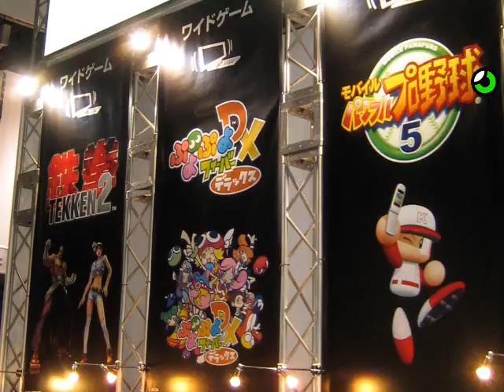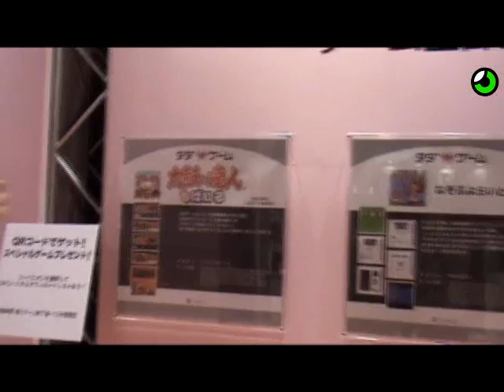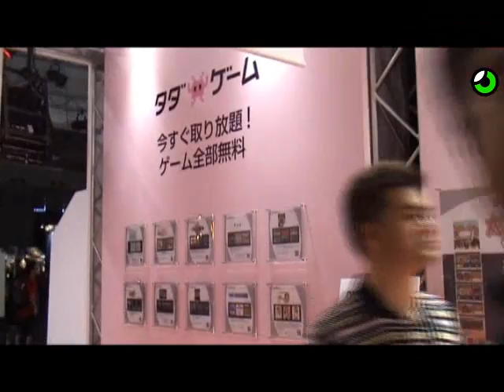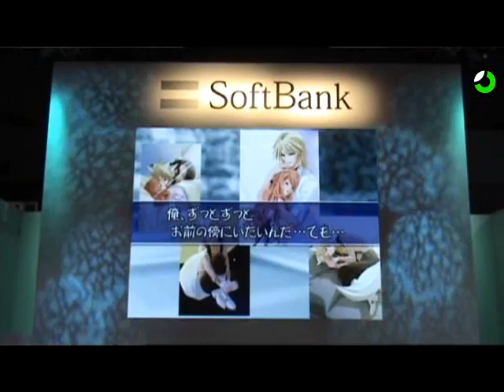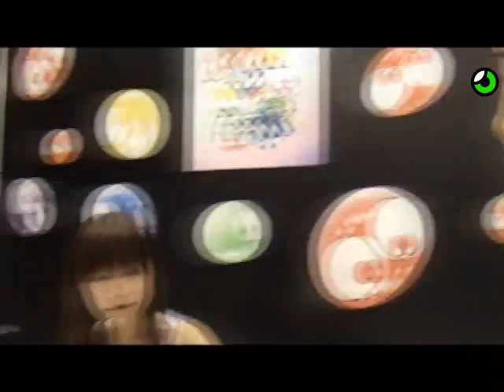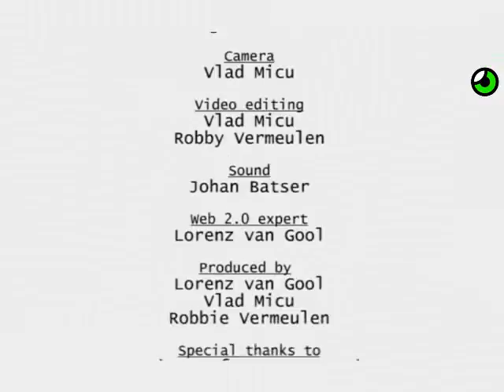VGView #3: SoftBank's charital approach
The Japanese mobile game industry has come some differences to a random Western counterpart: it exists. And it's big, too. In the preceding interview, you already had a chance of tasting the interesting new ways with which NTT DoCoMo is trying to broaden their market. Now feest your eyes on this!

I talked with Taku Suzuki. Assistant manager at SoftBank Mobile, another giant amongst cellphone companies. They've got a different approach when it comes to broadening the market for mobile games: try em for free! Suzuki-san and I discussed SoftBanks' current market strategy, the value of multiplayer in mobile games and where mobile gaming is heading in Japan.

We're lagging behind. Big time.